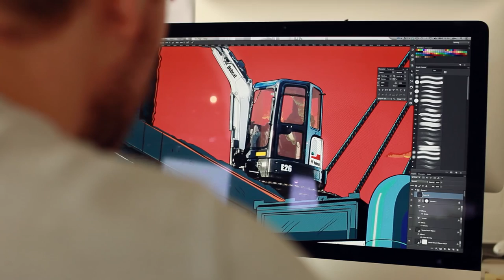Making of advertising our new campaign | Bobcat Equipment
One Tough Animal
Finally, there it is : The brand new Bobcat advertising campaign of the iconic Bobcat machines in action comic strips. Marked by the recognized Bobcat cat head logo and the slogan ‘One Tough Animal’, the new Bobcat ads will not leave you indifferent.

Playful ads help to reveal the ‘fun’ aspect of the Bobcat brand. Bobcat machines not only are tough and productive but also provide an opportunity to be creative and fit in any job site. Bobcat customers will recognise their own everyday reality in the situations depicted in an innovative manner.

Hence with its bold new advertising campaign, Bobcat is moving on into 2014 and beyond – still tough, powerful, versatile, and more iconic than ever.